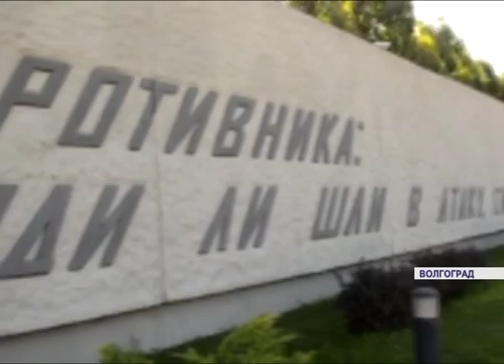Автопутешественники в Волгограде (Пробег Красноярск - Крым)